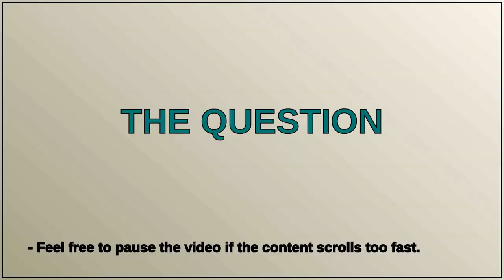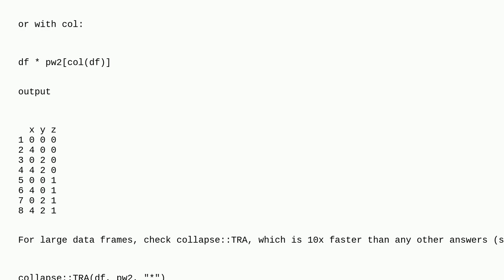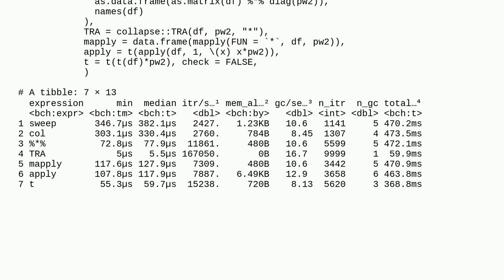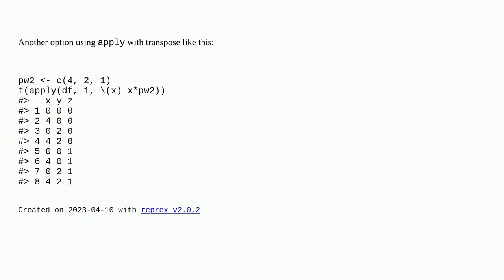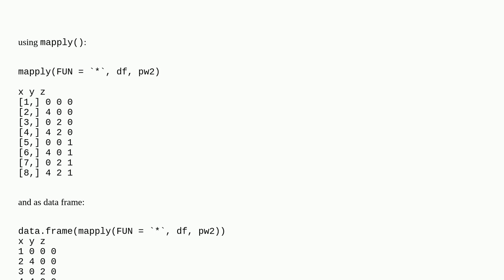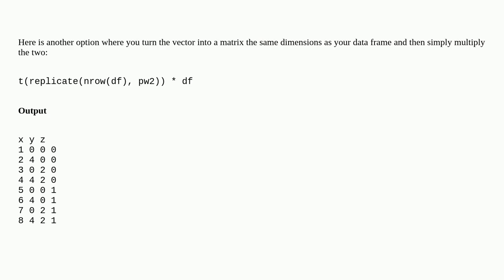How to multiply each column in a data frame by a different value per column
A special thanks goes out to the community

  dataframe r vectorization